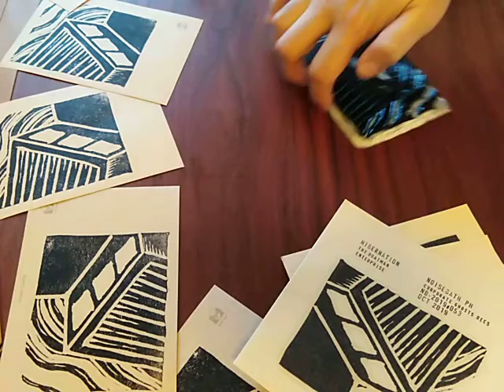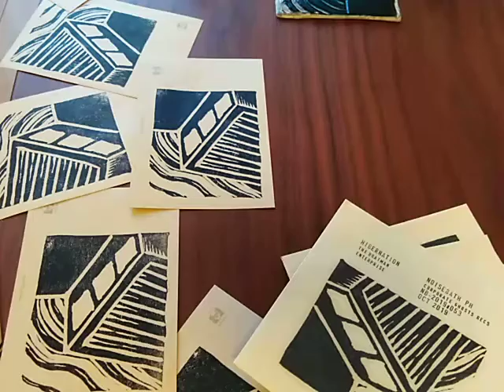Hibernation - The Boatman Enterprise NB-2019#053 (Noisebath PH)